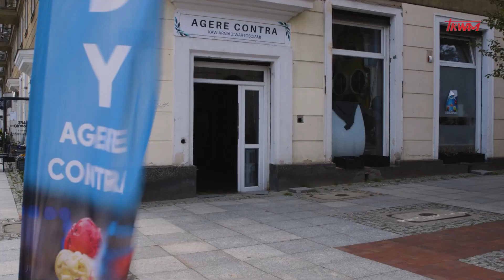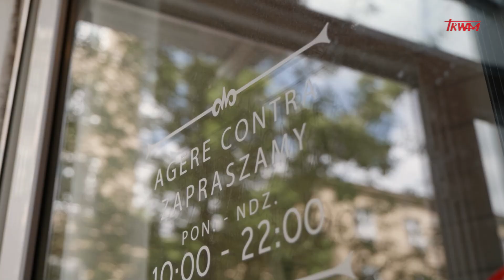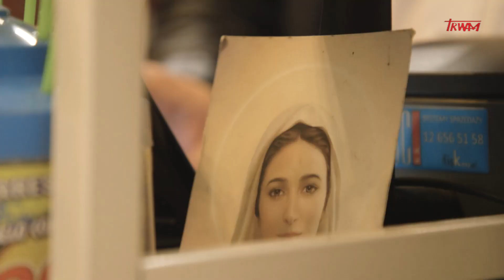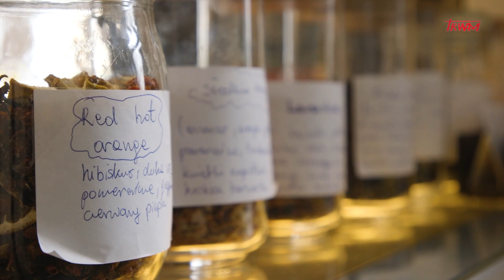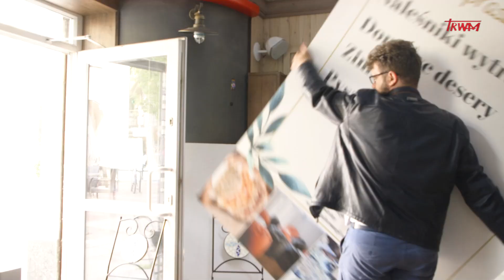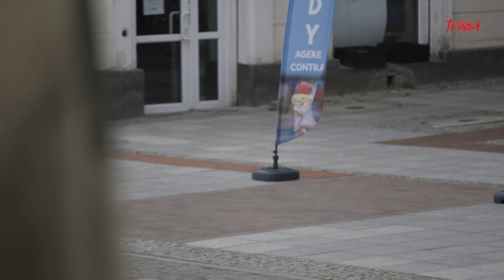Mocni Jego mocą: Idź pod prąd